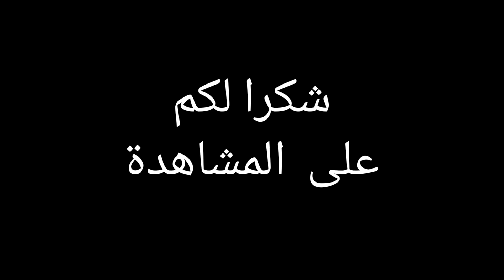طريق من فاس إلى افران مع العائلة مع عشاء بأحسن مطعم بفاس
سلام عليكم
مرحبا بكم في قناتي  Ghizo Channel
وشكرا لكم